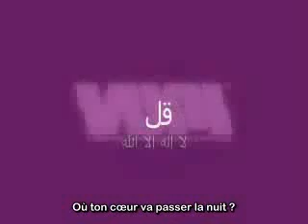Rappel Sur La Priere Par Mohammed Hassan